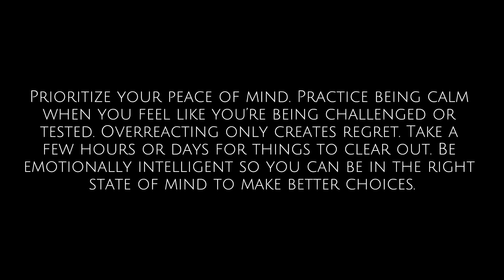Alone Diaries | A day in Life | Go thrift with me! | Philippines 🇵🇭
Hope  you learned something from this video and you are all  safe and healthy  wherever you are.  let's all heal together 🙏

Save while you shop online.  Download shopback

Earn coins when you download G Cash. Hi, I've been loving GCash so far, and was hoping you'd join me. I've shared PHP 70 worth of freebies for you to try it out:

Hello! Hope you enjoyed this video. Have a great day and God bless you always.
Add me so we can be friends!  😊
If you still reading this remember that you are awesome!  😊

FAQS:
Name: Rosston Asejo
Nationality:  Filipino
Video Editor: CapCut and iMovie
Camera: Samsung Galaxy A7 2018 and iPhone 5s- iPhone 13 Pro Max

tags:  vlogs Philippines baguio life in the province